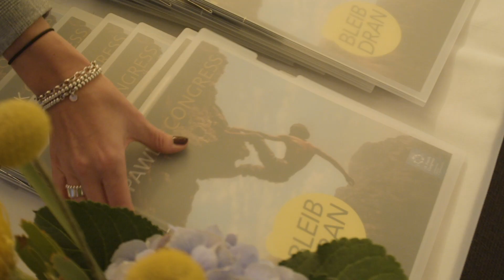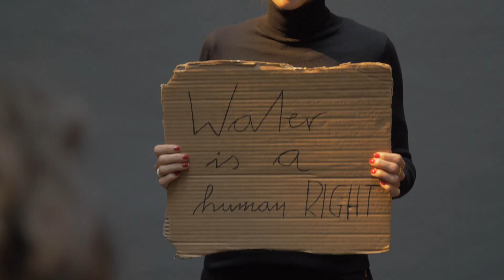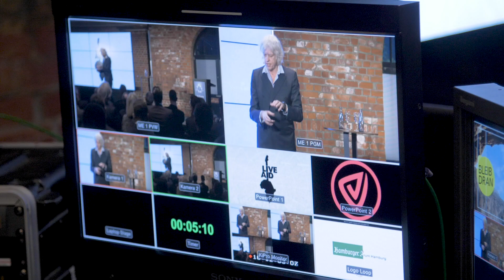18. PAWLIK Congress: Impressionen „Bleib dran“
Die schönsten Momente vom 18. PAWLIK Congress am 12. November 2019! Dieses Jahr stand alles unter dem Motto „Bleib dran“: Wie setze ich meine Vorhaben nachhaltig und zielgerecht um?